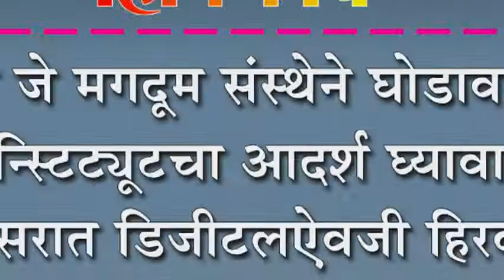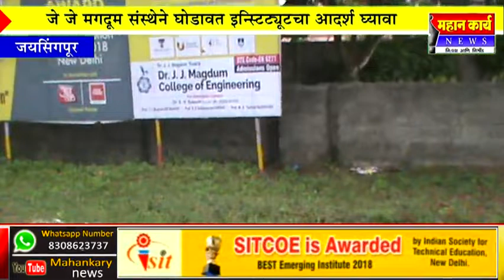जे जे मगदूम संस्थेने घोडावत इन्स्टिट्यूटचा आदर्श घ्यावा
जे जे मगदूम संस्थेने घोडावत इन्स्टिट्यूटचा आदर्श घ्यावा :  डिजीटलऐवजी हिरवाई बहरवावी-मागणी